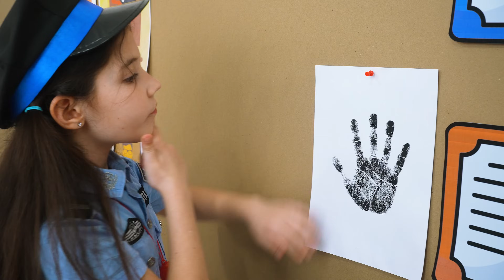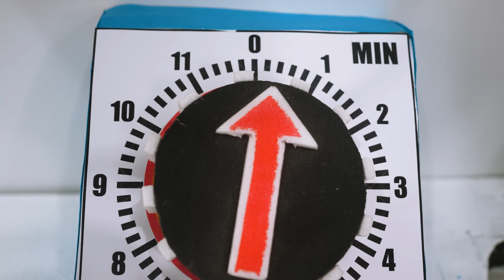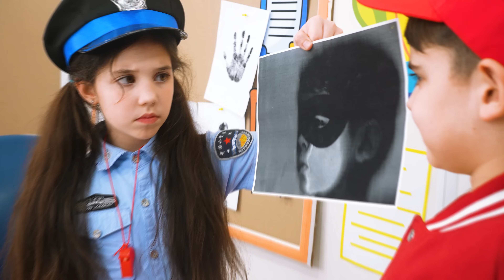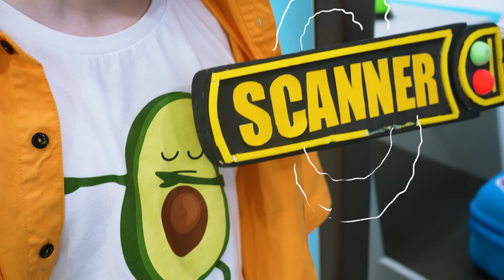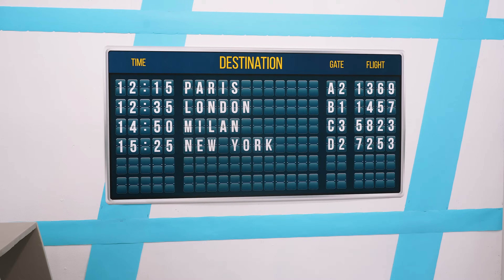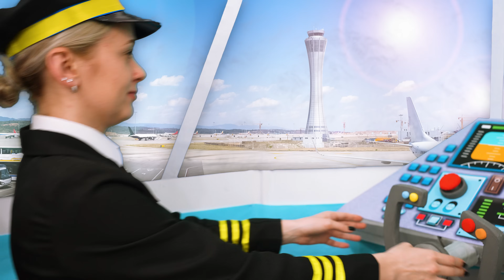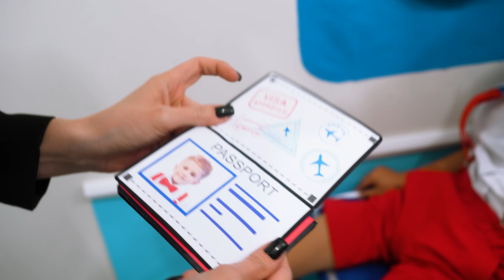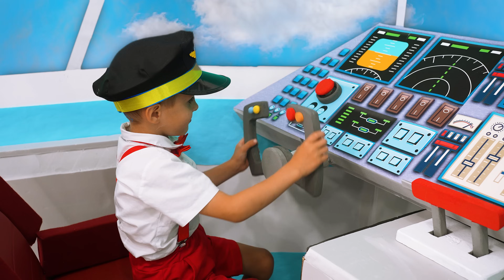Aventura de persecución policial de Eva y Mama para niños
La nueva aventura policial de Eva y mamá para niños con amigos